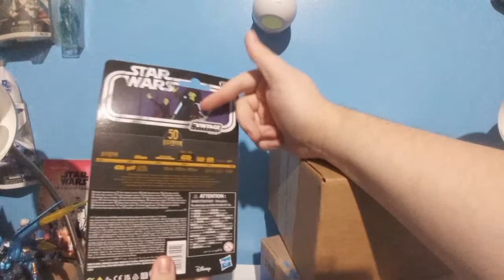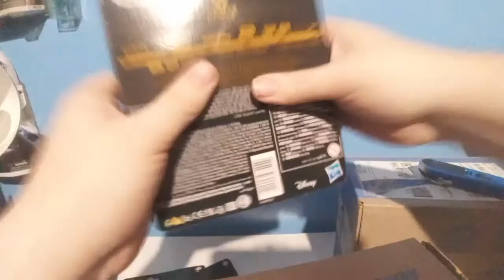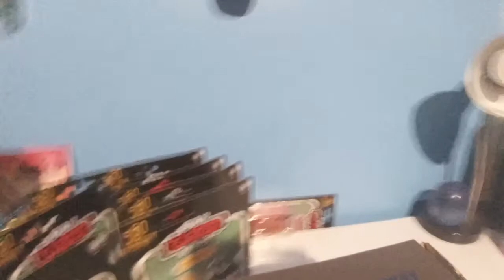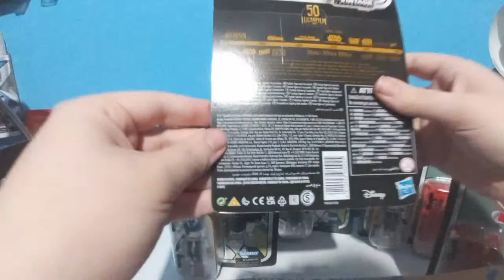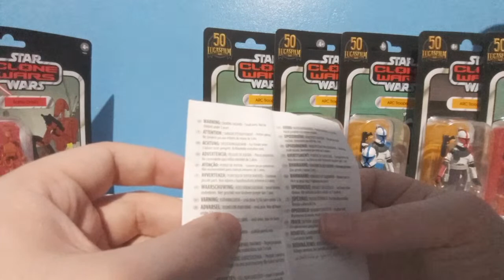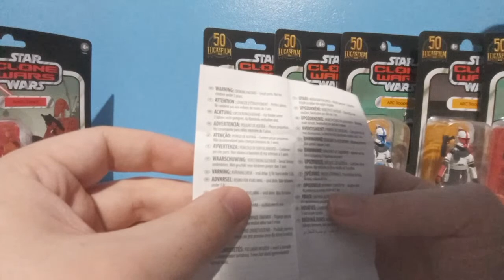MASSIVE Clone Wars Vintage Collection LIVE UNBOXING!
Jcc2224
Cincinnati, OH
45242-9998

FAQ:

1- Where do you get your figures?

2- Can you review ___? Can you make a ____ video?

3- Can I have ___?

Profile picture and Intro art made by my close friend Fluff! Check out his instagram for more awesome art!
Thumbnail picture (cirlce logo) drawn by Sesh Monkey!

Intro/Outro Music-
Binärpilot- Norland